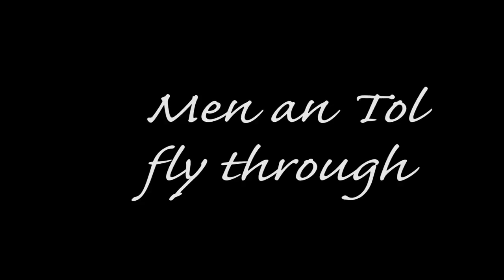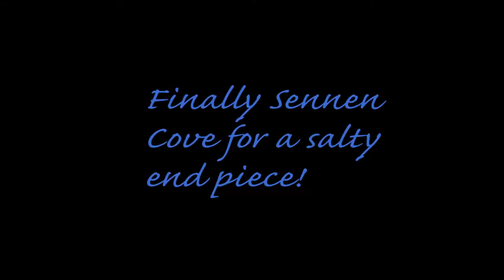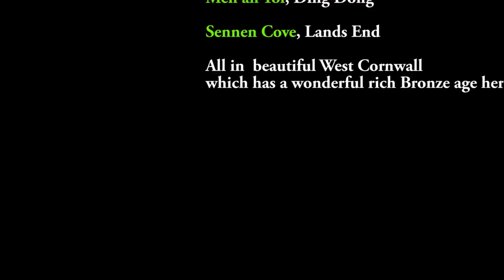Boscawen Un Carn Euny, Men an Tol by drone in 4k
an early morning flight around some of West Cornwalls bronze age sites
...and Sennen cove. where I won sennen surf club junior championship when I was 16...34 yrs ago!